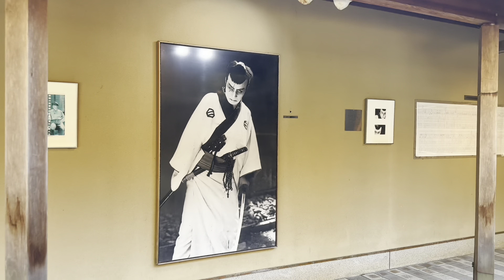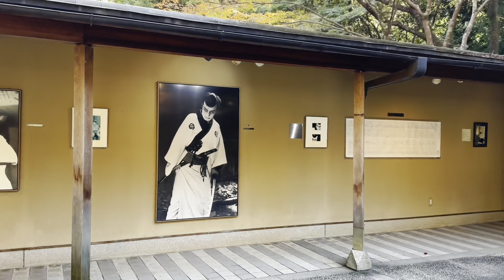2023年11月19日 京都紅葉🍁 昭和の大スターが愛した大河内山荘庭園を歩く Walk through Okochi Sanso Garden, Arashiyama 【4K】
京都嵐山のもみじの名所、大河内山荘庭園を散策しました。

「大河内山荘」（おおこうちさんそう）は京都・嵯峨の地に昭和の映画俳優・大河内傳次郎が造営した山荘と庭園です。

We took a stroll through Okochi Sanso Garden, a famous spot for maple leaves in Arashiyama, Kyoto.

``Okochi Sanso'' is a mountain villa and garden built in Saga, Kyoto by Showa era movie actor Denjiro Okochi.

2023年11月22日 京都 渓谷を埋めるもみじ🍁で有名な東福寺を散策 Stroll around Tofukuji Temple in Kyoto 【4K】 はこちら⇒

2023年11月23日 京都の紅葉 鮮やかに色付く🍁もみじの永観堂を歩く Walking through the maple-covered Eikando Temple 【4K】 はこちら⇒